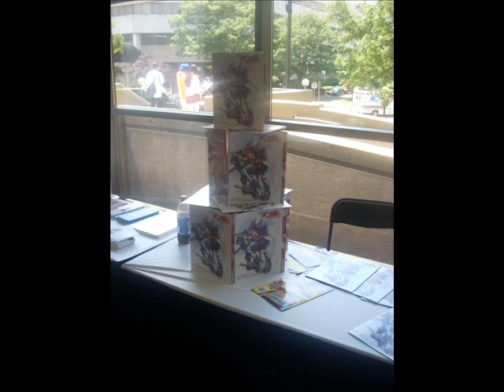AnimeNEXT 2008 Pt 1.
All the pictures I took on Friday of AnimeNEXT 2008, Comment If I got your Picture!

Though It isn't Credited the Song used is Shining*Days from My-HiME.

Toasty!!!